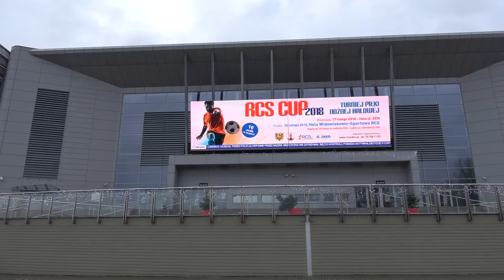Miedziowa SiatMówka - Keith Pupart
Kolejna odsłona Miedziowej SiatMówki. Tym razem przepytaliśmy przyjmującego Cuprum Lubin, Keitha Puparta.